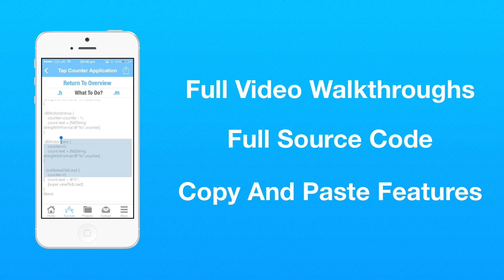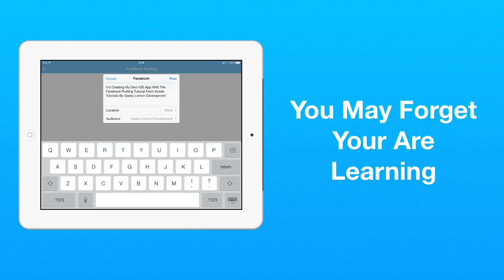Xcode Tutorials IOS App Out Now!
Download -

We finally have released our Xcode tutorial application hope you enjoy

Artist: Aequitas
Track: Nathaton